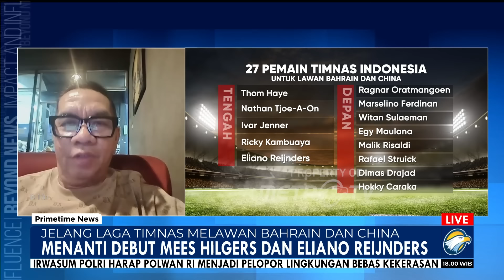MENANTI DEBUT MEES HILGERS & ELIANO REIJNDERS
MetroTV,

Mees Hilgers dan Eliano Reijnders resmi menyandang status Warga Negara Indonesia (WNI) usai melakukan sumpah pada Senin, 30 September 2024 di Kedubes RI di Brussel, Belgia.